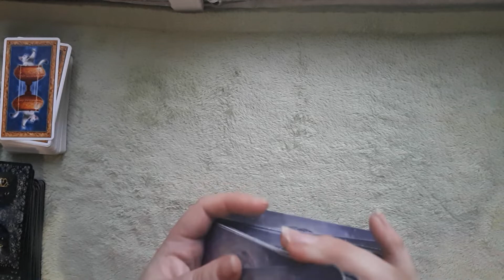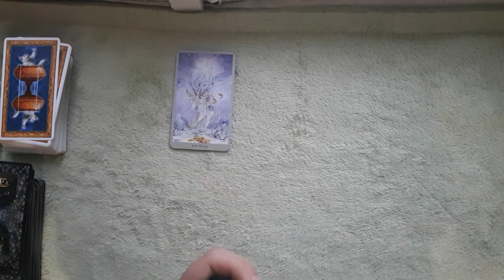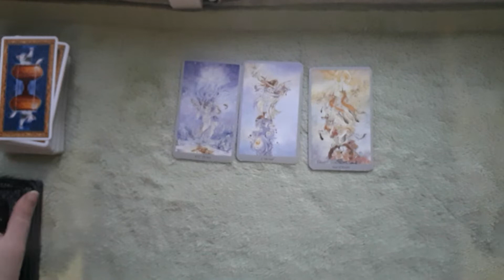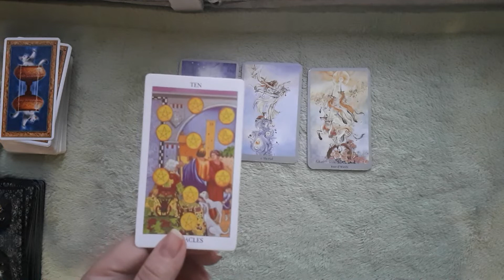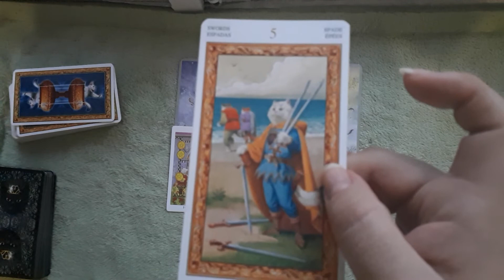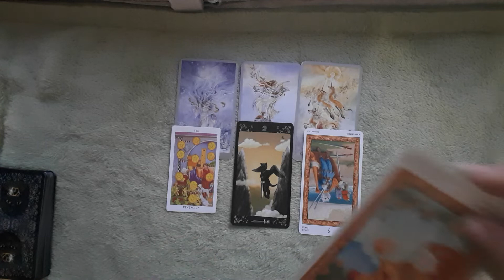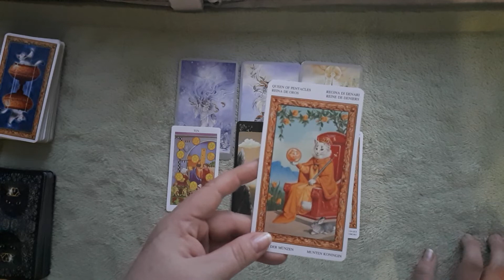MONTHLY NUMEROLOGY FORECAST. JUNE 2019 LIFEPATH 9 |TAROT READING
1 question reading (15-20 mins) - 25 USD
2 questions reading\detailed relationship or job analysis (30-35 mins) - 44 USD
Near future forecast (1 to 3 months’ time) (about 25 mins) - 33 USD
Love life reading month by month for the next 6 months - 55 USD
12 houses spread - a detailed analysis of a long period of time (up to 2 years) (45 -50 mins) - 77 USD

I provide prerecorded readings. Please include your name, birthday and any additional info you feel important to the reading. Once I have completed your video reading I will send the link to your email. Thank you!

**The decks I use:
Shadowscapes Tarot by Stephanie Pui-Mun Law
Classic Rider-Wait Tarot
The Black Cat Tarot
The White Cat Tarot

Learn Tarot Yourself

My videos are made with the help of samsung a5 2017